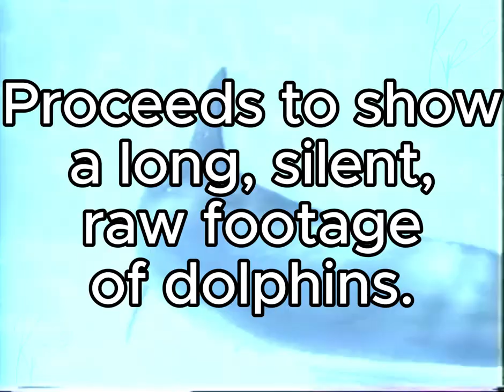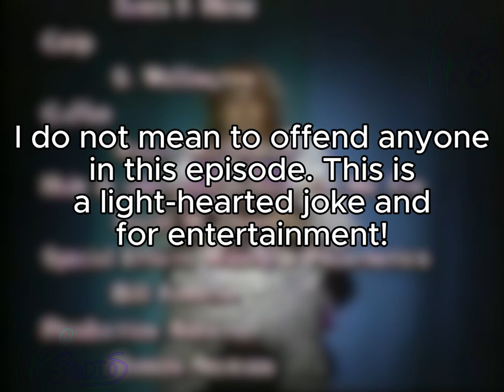YT-KP: Tiny Tim & Friends YTP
Decided to make a Y.T.P. of this episode..
Well, it's not really a Y.T.P..
But I can't find the word for it R.N. so..

I do not mean to offend anybody in the episode, jokes should not be taken seriously, as they are just jokes.

The original episode!